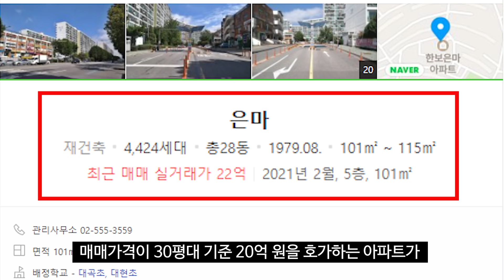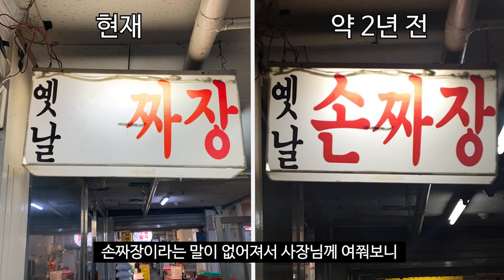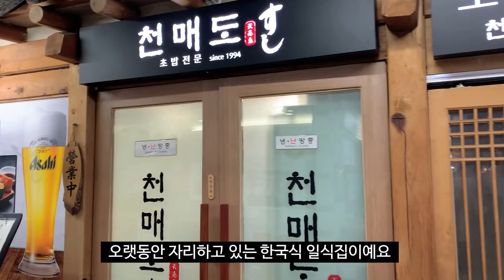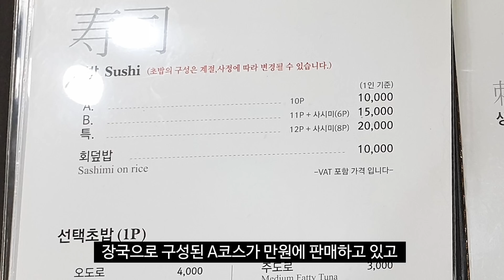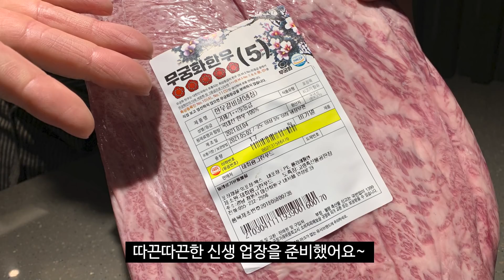맛집들의 성지 '은마상가'를 소개합니다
서울에서 먹거리가 제일 많은 상가 중 하나인
은마상가를 오늘 소개하려고 하는데요
응답하라 1988이 떠오르는 오래된 맛집들과
방앗간, 야채집들이 즐비한 복합 종합 상가인데요
오늘은 저와 함께 추억여행으로 떠나보실까요?